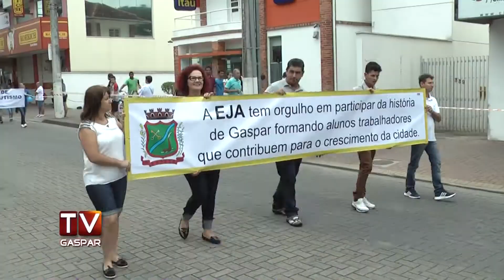Desfile comemorativo dos 83 anos de Gaspar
Para marcar os 83 anos do aniversário de Gaspar, na manhã deste sábado (18) aconteceu o tradicional desfile comemorativo. O evento aconteceu na rua Coronel Aristiliano Ramos e contou com a participação de cerca de 40 grupos e entidades.